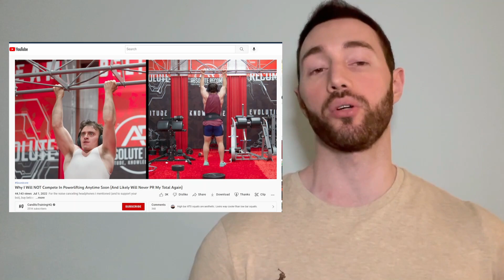Candito Quits Powerlifting and This WILL Happen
-For those looking to support the channel and our donations to various charities, please consider the above link to become a member and have the opportunity to appear on the channel!

Hormone testing and other panels:
I do receive commissions on referrals to LetsGetChecked and of course only plan to promote brands I feel provide value.